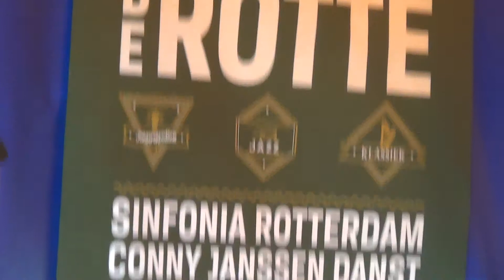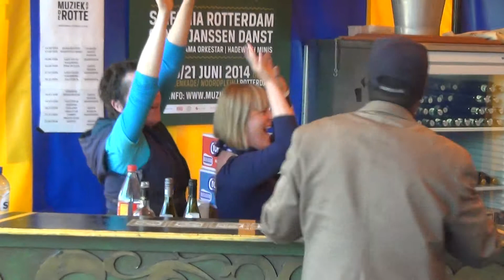06 18 40 Valster & Geboers 6e Editie muziek op de Rotte za 20 06 14 SD 02 006